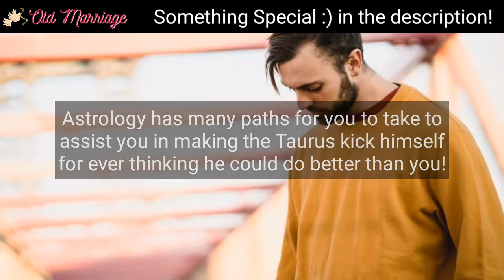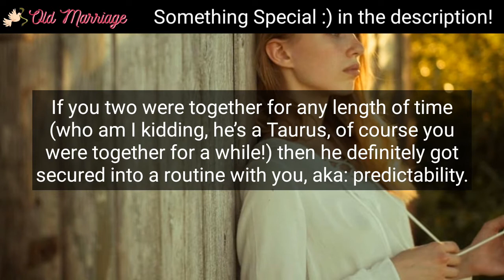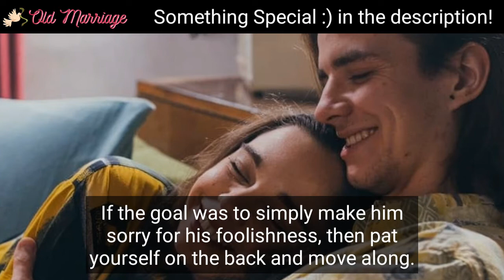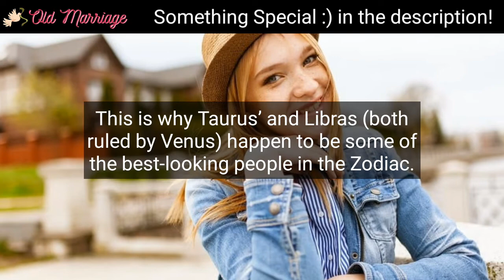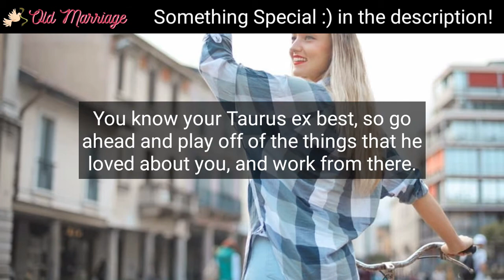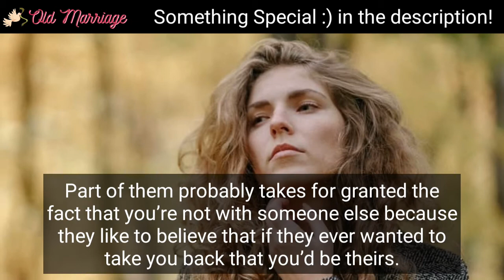5 Ways To Make Your Taurus Ex Regret Leaving You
5 Ways To Make Your Taurus Ex Regret Leaving You